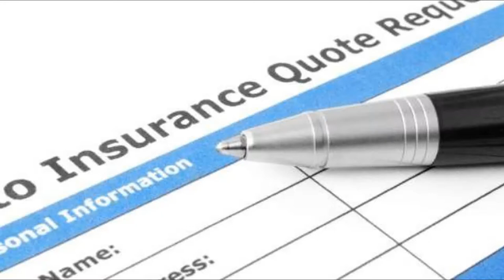auto insurance quote - free auto insurance quotes - [Auto Insurance]